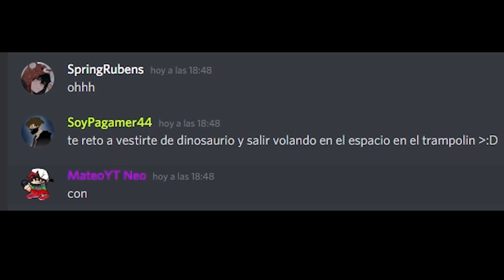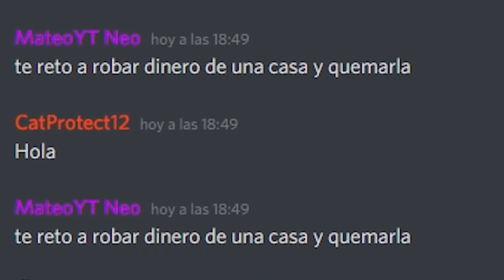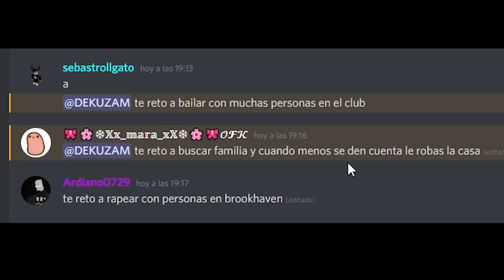🤣 CUMPLIENDO RETOS en BROOKHAVEN MOMENTOS DIVERTIDOS ROBLOX Parte 2 😝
CUMPLIENDO RETOS en BROOKHAVEN Parte 2 MOMENTOS DIVERTIDOS ROBLOX

Hola gente…✌️
En este vídeo muestro retos muy divertidos en BROOKHAVEN ROBLOX juagando con suscriptores 😜 Espero que se diviertan con mi vídeo.

brookhaven roblox dekuzam brookhaven retos cumpliendo retos en roblox roblox brookhaven brookhaven rp